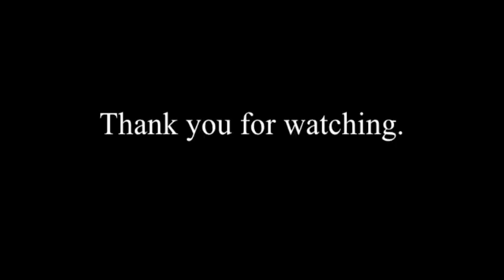D1 Prospects: Pretty in Pink 10/17-18